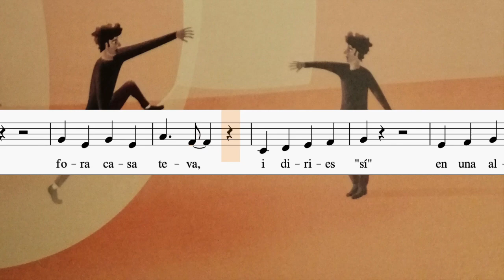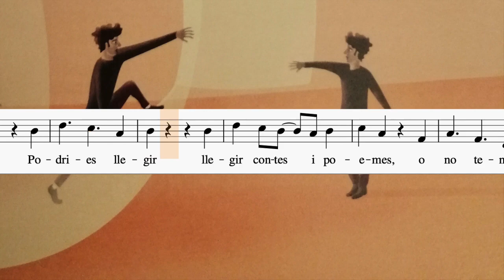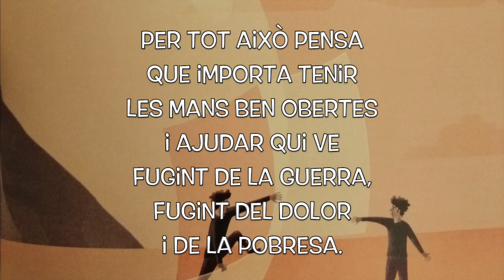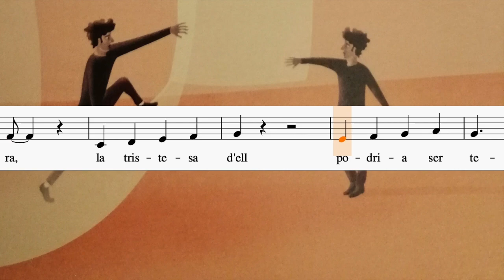Podries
Poema: Joana Raspall
Il·lustració: Ana Yael
Canten: alumnes de l'Escola Municipal de Música de St. Feliu de Llobregat
Músics: professorat de l'Escola Municipal de Música de St. Feliu de Llobregat
Recita: Joan Dausà
Vídeo: Anna Serra